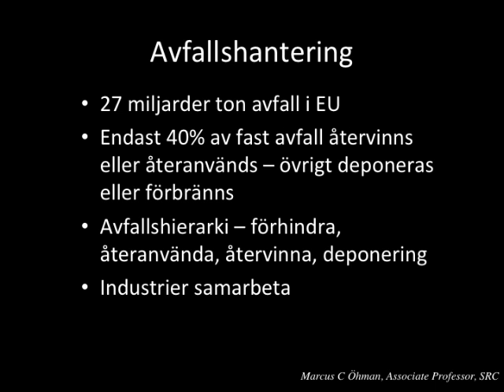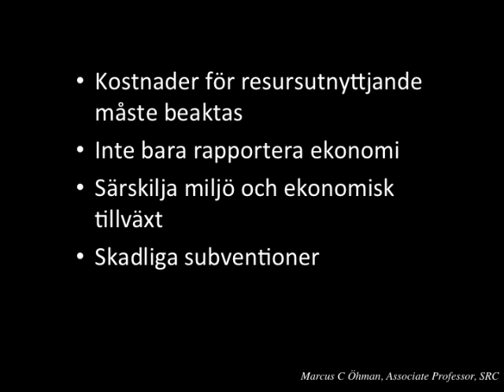Marcus C Öhman - Resurseffektivt Europa (EREP)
EU verkar för ett resurseffektivt Europa.